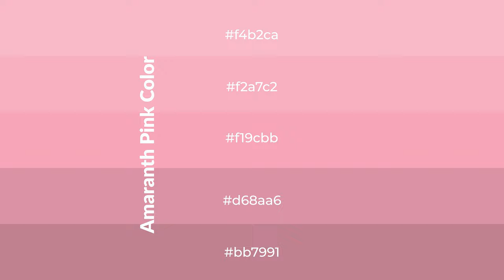Shades & Tints of Amaranth Pink color f19cbb A Cool Red color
Shades of Amaranth Pink color f19cbb Cool Shades of Amaranth Pink color with Red hue for your project!

Shades
Hex d68aa6

Tints
Hex f2a7c2